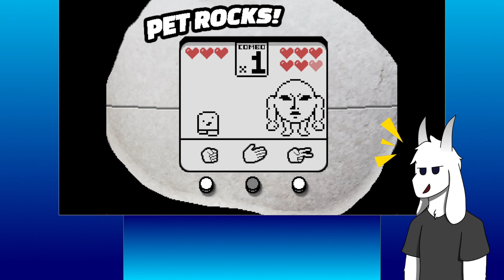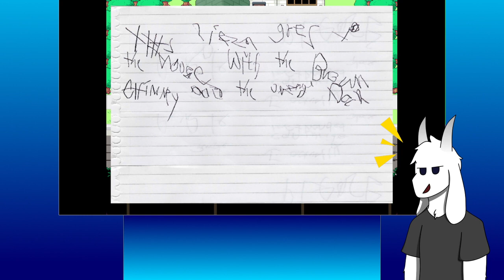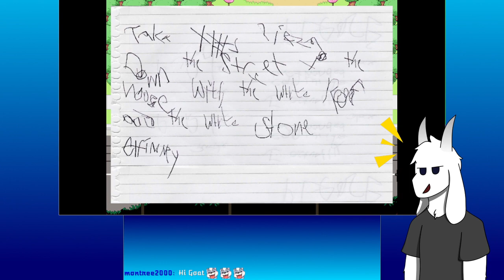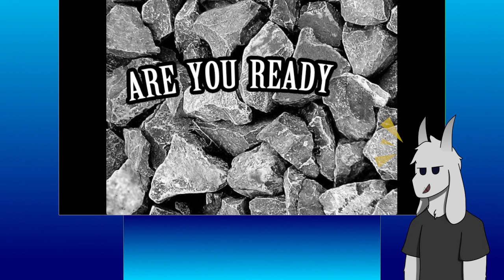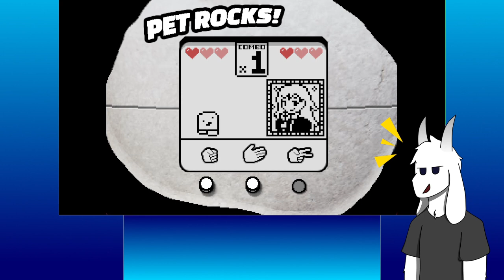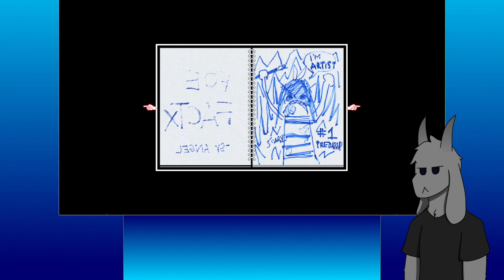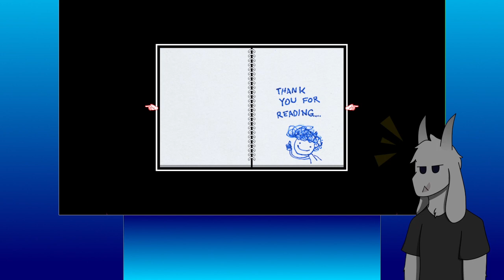Stream 157, Part 1, Walk around town, Omori